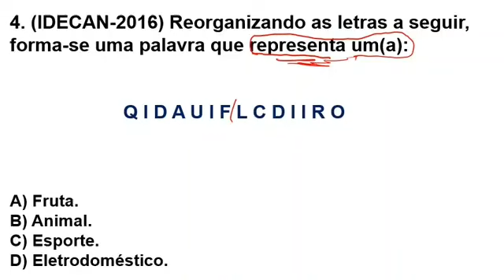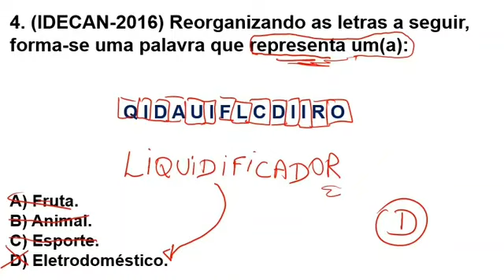O QUE TERÁ POR TRÁS DA ESTRELA? VAI MEXER COM SUA IMAGINAÇÃO.